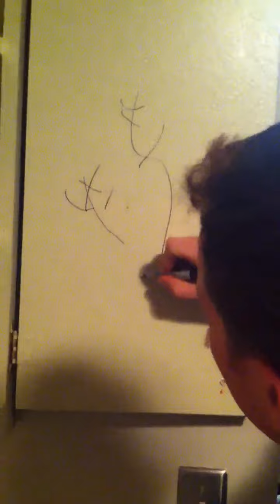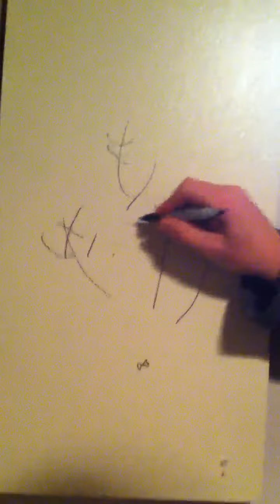SG-Bob Ross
Fit bob ross